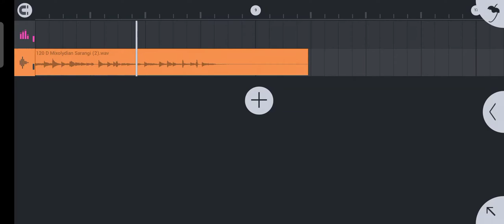Free Indian Sample Pack - Sarangi,swarmandal (2)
download link 🔗